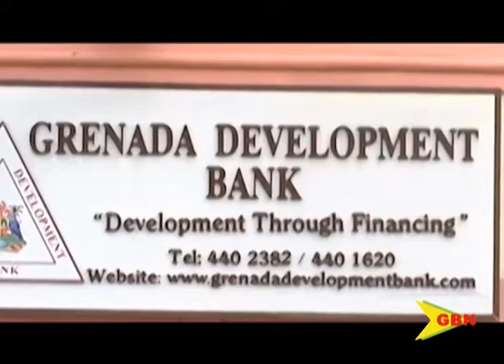Loan Fund Facility For Contract Workers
The loan fund facility for contract workers first highlighted by Prime Minister Dr. Keith Mitchell during the budget debate was the focus of the weekly post-cabinet briefing on Tuesday. The proposed loan facility is first being piloted via the Grenada development bank as government commits to injecting 10 million dollars in tranches.